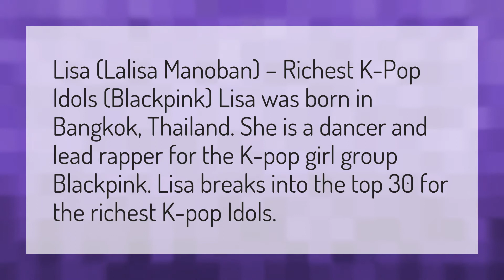Who is the richest of Blackpink?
Bts On Mv • Who is the richest of Blackpink?